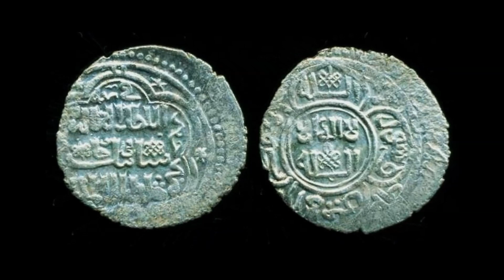السلطانة ساتي بيك حفيدة هولاكو و حاكمة إيران و أذربيجان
ساتي بَيْك (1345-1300) هي أميرة مغولية وابنة محمد أولجايتو وأخت أبي سعيد آخر مُلوك الدولة الإيلخانية في إيران، وتعدُ ساتي آخر أُمراء المَغول، بدأت ساتي حُكمها عام 1339 م، وعُزلت في عام 1340.

اتحد معها الأمير حسن كوجاك، وتزوجت الأمير تيمورتاش، وحين قَتل حَسن الأمير تيمورتاش اجتمع الأمراء وَعينوا ساتي، وضربوا السكة باسمها، وخضعت إيران وأذربيجان لحُكمها، غير أنَّ أحد أحفاد هولاكو دخل البلاد وعين أميراً عليها وتزوج ساتي غصباً عنها.